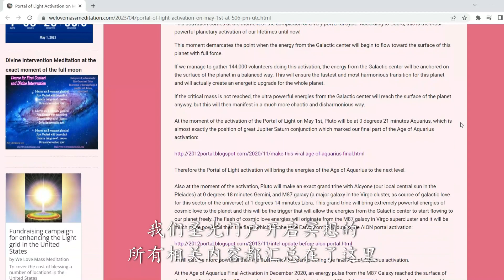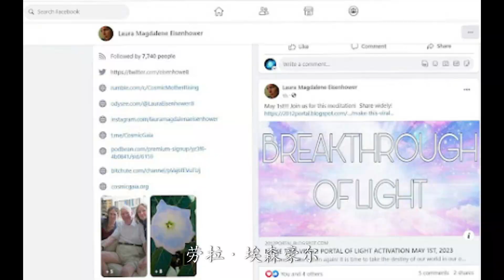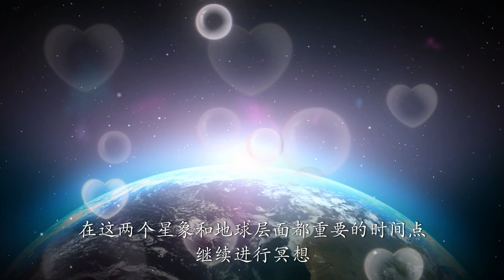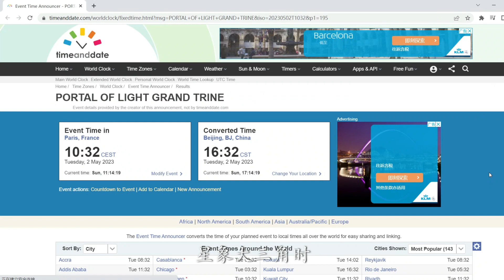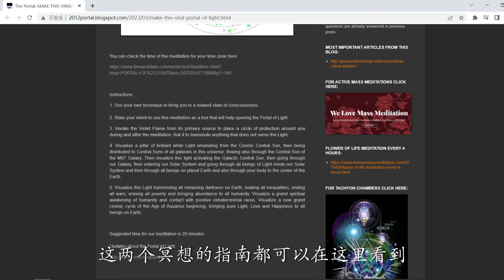The Portal | 圣光门户开启的最终更新 Portal Of Light Activation Final Update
Our Portal of Light activation is approaching fast and there is a real possibility that we will reach the critical mass.
随着越来越接近我们圣光门户开启的时间，我们真的有可能达成冥想的临界人数。
Now it is the best time to make that decisive final push, and the most effective way to do it is through the promotional videos:
现在正是做出决定性最后冲击的最佳时间，最有效的方法就是通过宣传视频：
The main page with all instructions for the meditation is here:
有关这次冥想所有说明的主要页面在这里：
Guided audio meditation videos (20 minutes long) in many languages are towards the end of this article:
多种语言的冥想引导音频（20分钟）在这篇文章的末尾：
The main PDF file explaining the activation is here:
MP3 audio guided meditation in many languages is here:
冥想引导音频MP3可以在这里下载：
All resources for our Portal of Light activation are gathered here:
我们圣光门户开启冥想的所有相关内容都汇总在这里：
Many people are supporting our activation.
很多人支持我们的冥想。
Corey Goode:
Laura Eisenhower:
Pam Gregory:
Prepare for Change:
准备转变：
Global Peace Meditation:
全球和平冥想：
and many others.
以及其他很多。
Many Youtube channels have created playlists with videos promoting our activation in many languages:
很多Youtube频道创建了播放列表，其中包含很多不同语言的宣传我们冥想的视频：
Live stream for the meditation will begin at 2:40 pm UTC here :
If we wish to achieve an impact on the physical plane and reach the critical mass, it is extremely important that we do our meditation exactly at the time which has been determined by the Light Forces to have the maximum positive impact, which is at 5:06 pm UTC on May 1st. Timetable for other times zones is here:
如果我们希望对物质层面施加影响，并达成临界人数，非常重要的是我们要在光明势力决定的同一时间点进行冥想，从而带来最大的正面效应，具体的时间就是世界标准时间5月1日下午5:06。其他不同时区的冥想时刻表在这里：
Doing the meditation earlier or later, or doing it in a significantly different way will NOT help us reaching the critical mass, as we are living on a physical plane that is subject to laws of space and time and if we wish to influence the physical plane, we need to do this with laserlike precision, especially timewise and with unified and focused intent.
早于或者晚于这个时间点，或是以其他不同的方式来进行这个冥想，对我们达成冥想临界人数并没有帮助。因为我们生活在一个受制于时空法则的物质层面，如果我们想要对物质层面施加影响，我们就需要像激光一样精准，在同一时间、以统一的集中意念来进行冥想。
There will be two important moments after the activation where you are encouraged to do the Portal of Light meditation as well. This will assist in further expansion and grounding of energies of the Portal of Light after the main activation.
在这次冥想之后，还有两个重要的时刻，也鼓励大家在这两个时刻进行圣光门户冥想。这会帮助主要冥想过后，让圣光门户开启的能量得到进一步拓展和锚定。
These two moments of astrological and planetary significance, when this additional meditation will be very effective, are:
在这两个星象和地球层面都重要的时间点继续进行冥想，会非常有效：
1. Pluto-Moon-Juno grand trine, which occurs on May 2nd at 8:32 am UTC and
2. Wesak full Moon on May 5th at 5:35 pm UTC
1. 冥王星-月球-婚神星大三角，发生在世界标准时间5月2日上午8:32
2. 卫塞节满月，世界标准时间5月5日下午5:35